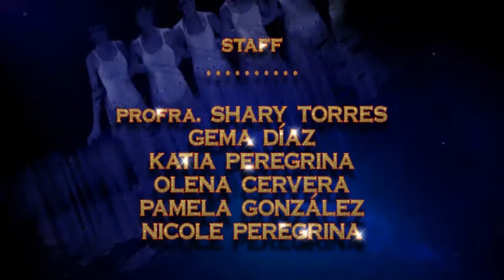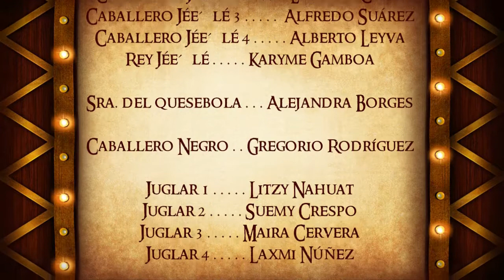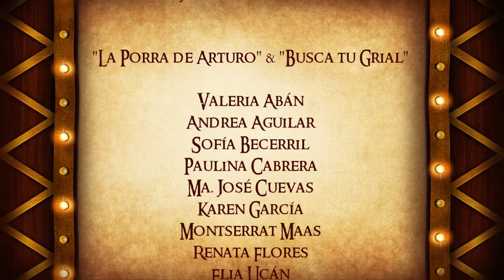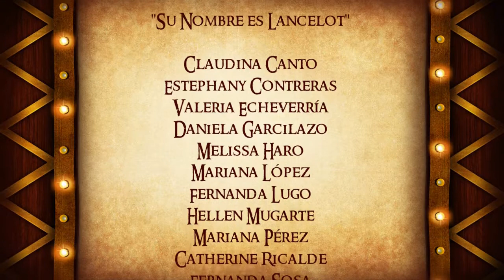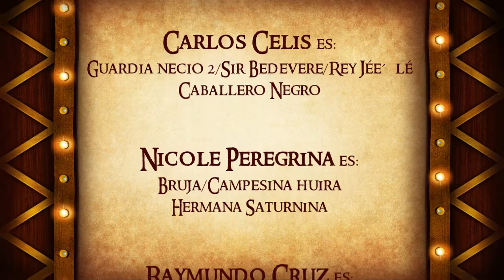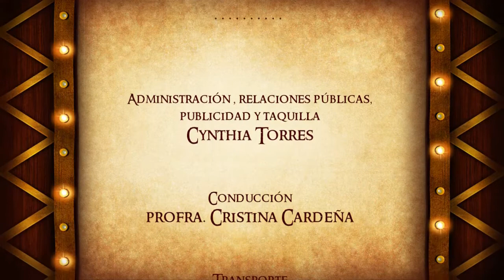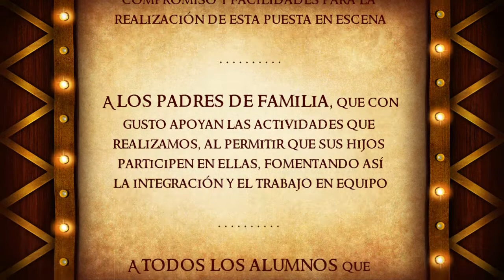Rochamelot: El Musical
Centro Escolar Rochavi presenta
un proyecto escolar sin fines de lucro.

Centro Escolar Rochavi presents
a non-profit school project.